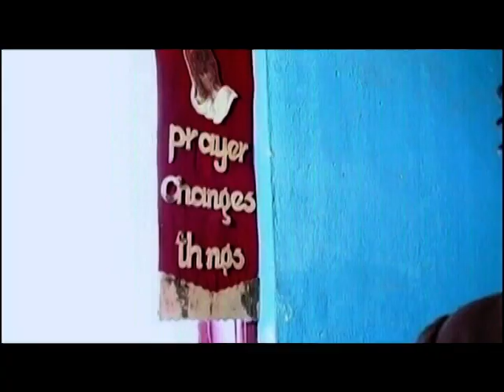THE OVERCOMER MOVIE Part 2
A christian movie about overcoming the hurdles of life. This world is full of troubles. They must come your way, like it or not. However, the manner you tackle portray you either as a conqueror or a victim.Watch and comment.